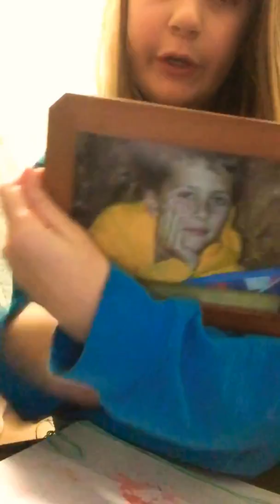Face reveal!!! And making a bracelet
Hi i am 10 yrs old and I am really wierd